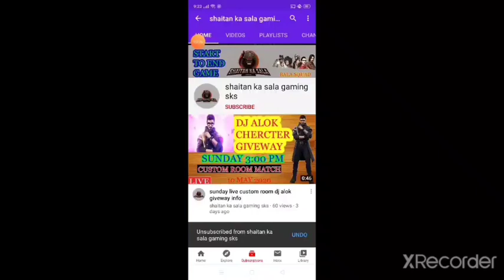Free fire time tunnel exploration missions | how to complete dispatch | time token collect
guys aaj ki ye video

about this channel - guys hamare es channel par free fire se judhe har choti se choti information vali video upload hoti hai or eske alava hum hamare subscriber ke liye weekly giveways bhi karte hai